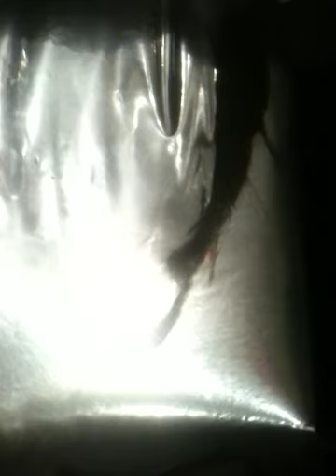20 foot killer shark